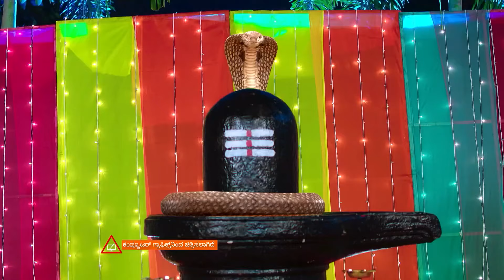Trinayani - 27 Mar - 01 Apr, 2023 - Week In Short - Kannada TV Show - Zee Kannada